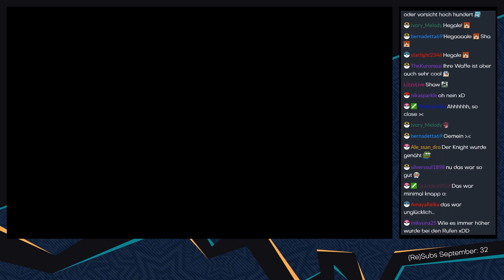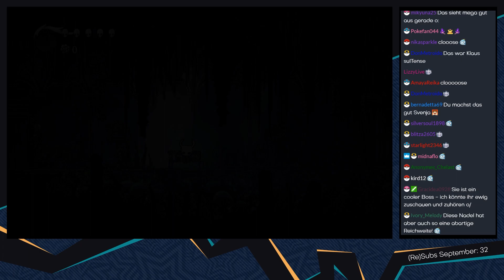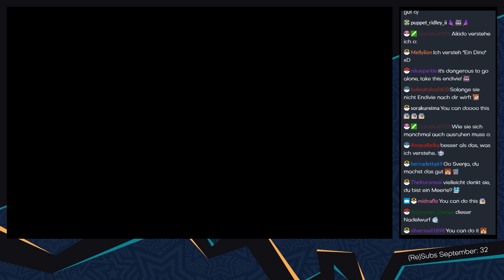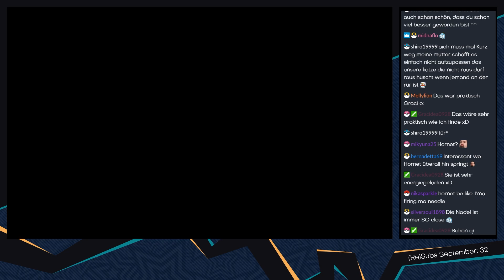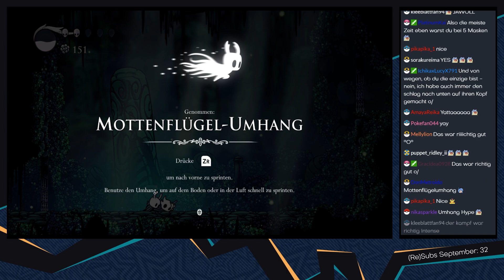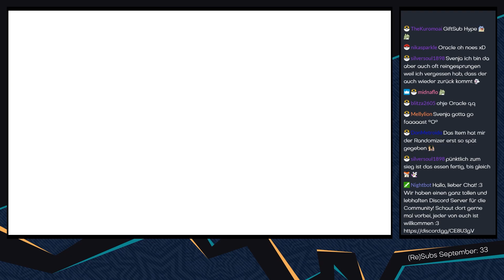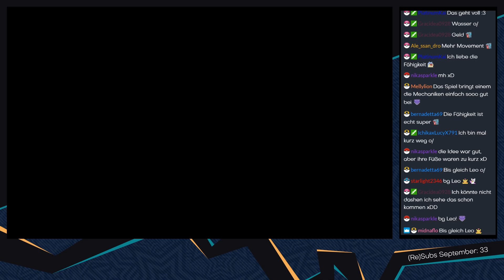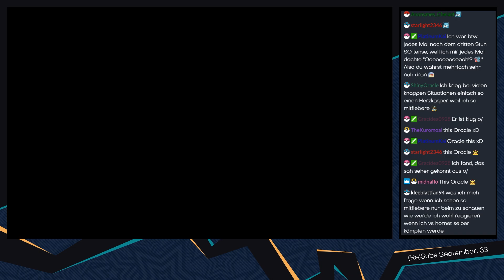Hollow Knight [Livestream/Blind] - #11 - Ein epischer Showdown!